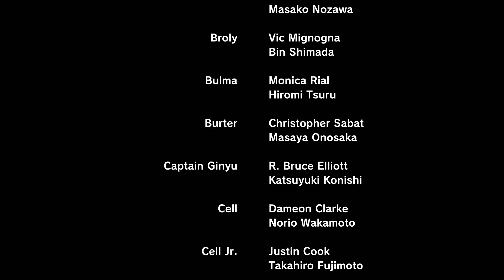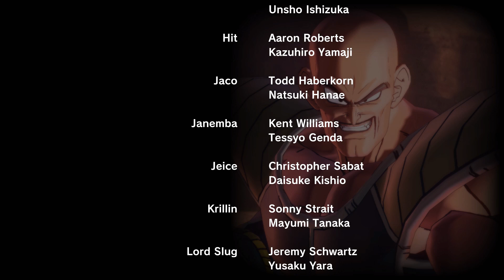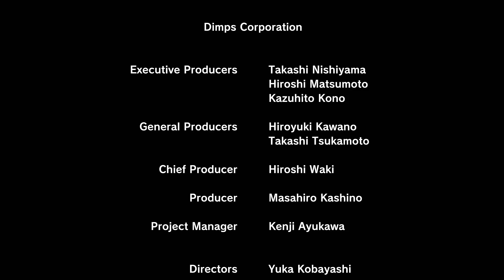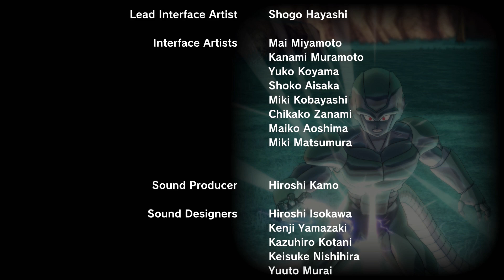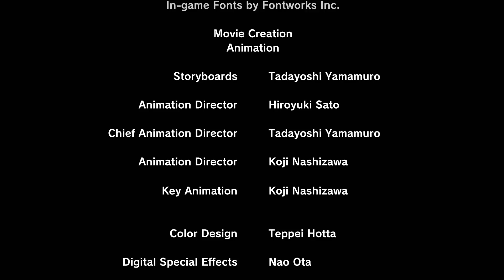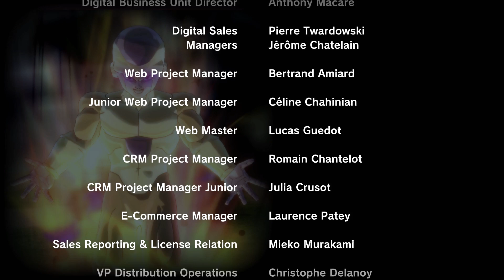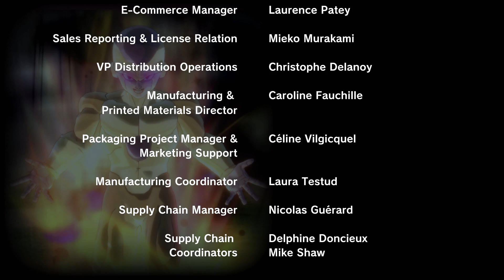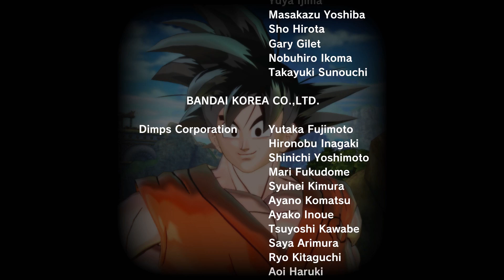Dragon Ball Xenoverse 2 (PS4) - Gameplay Walkthrough Part 10 - Final Boss & Ending [1080p 60fps]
Dragon Ball Xenoverse 2 Gameplay Walkthrough Full Game PS4 Xbox One PC 1080P 60FPS New Dragon Ball Super Video Game 2016.
As history is being attacked and altered by evil intruders, players will have to become Time Patrollers in order to protect the Past and the Future of the Dragon Ball world. New and powerful foes coming from Dragon Ball movies (such as Slug, Janemba, Cooler and Turles, with more to be revealed) will do their best to succeed in their wicked deeds. To fight them, Time Patrollers will gather in a huge new city that is 7 times bigger than “Toki Toki City” from the previous game, called “Conton City”.